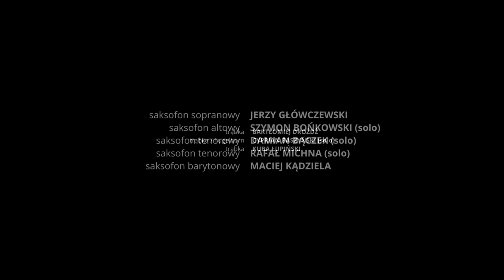Wirtualna Orkiestra Jazzowa Akademii Muzycznej w Łodzi - Piotr Scholz, "View after the war"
"View after the war" - Piotr Scholz

wykonawcy:
Orkiestra Jazzowa w składzie:
*saksofon sopranowy - Jerzy Główczewski
* saksofon altowy - Szymon Bońkowski (solo)
* saksofon tenorowy - Damian Bączek (solo), Rafał Michna (solo)
* saksofon barytonowy - Maciej Kądziela
* trąbka - Bartłomiej Drożdż, Kuba Łupiński
* trąbka / flugelhorn - Cyprian Baszyński (solo)
* puzon - Grzegorz Pałka (solo), Marcin Melerowicz, Łukasz Langer
* puzon basowy - Marek Linder
* gitara - Błażej Ludwiczuk, Jerzy Maj (solo), Aleksander Sucharski
* fortepian - Emanuel Ratajczyk, Mateusz Ozga (solo), Marcin Pakuła
* kontrabas - Michał Mościcki, Michał Rutkowski
* gitara basowa - Łukasz Kotasiński
* perkusja - Maciej Dziedzic, Jan Szkudlarek, Piotr Papierski

* mix / mastering - Adam Lewartowski
* wideo - Tomasz Jeziorski